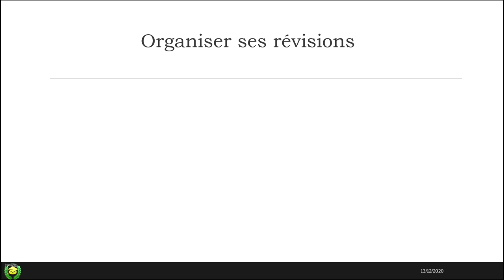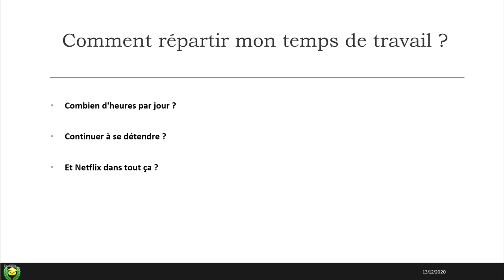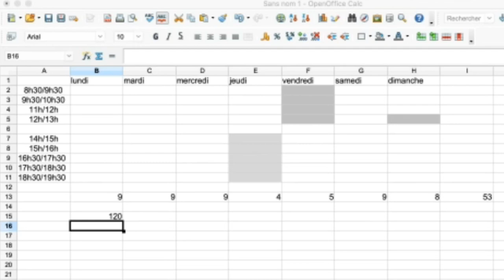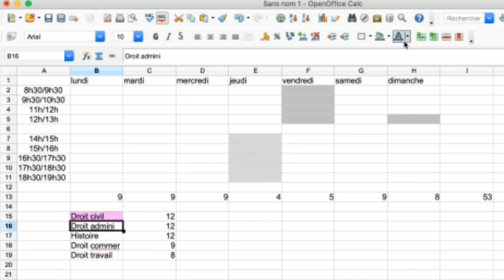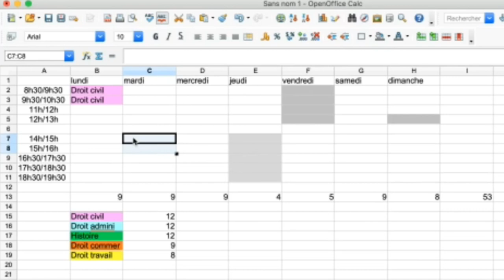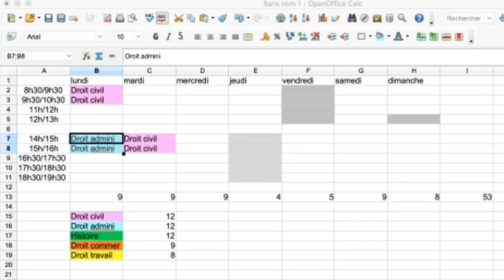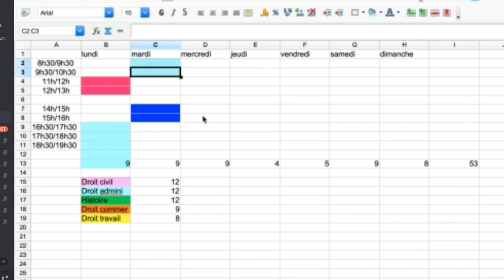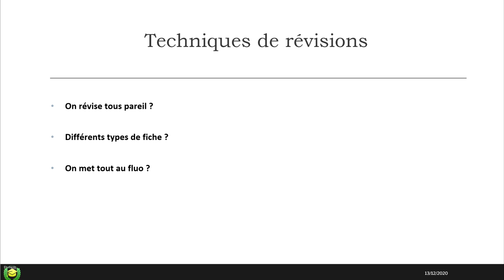CONSEILS ET PLANNING DE REVISION POUR VOS PARTIELS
Presque toutes les matières du premier semestre de quasiment chaque année ont été abordées, on vous laisse les découvrir dans nos autres vidéos !